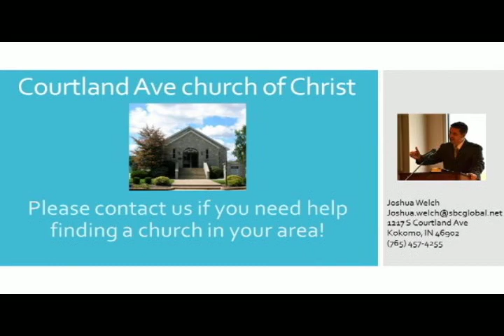The Power of God's Word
We apologize for the technical difficulties prior to the start of the video.